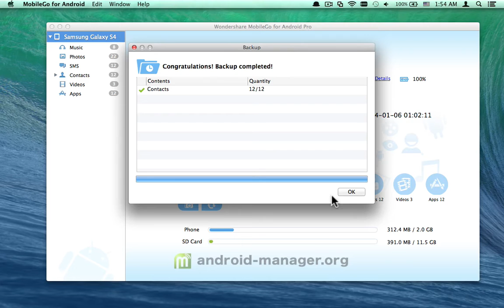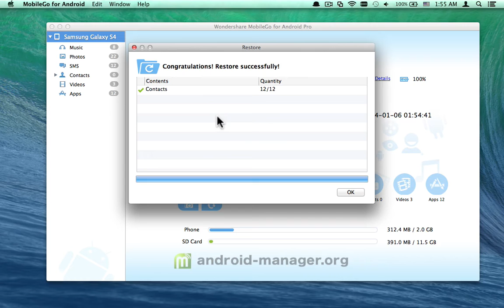How to Backup and Restore Contacts on Galaxy S4? [Galaxy S4 Contacts Backup & Restore]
How do I backup & restore contacts on Samsung Galaxy S4? Just play the video tutorial to find out the answer:
After the process, the backed up Android Galaxy S4 contacts are viewtable. That's to say, you can still check contacts with the backed up files on your Mac.